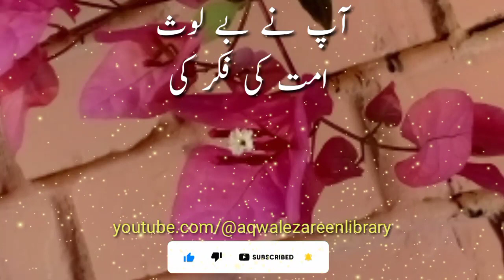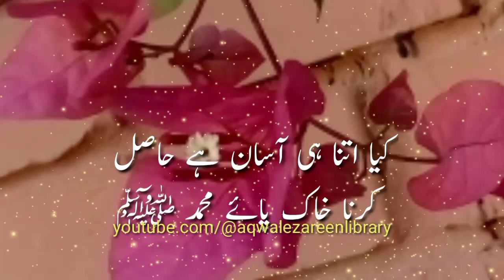Kurulus Osman Boran Alp Naat | SHEDAYE MUHAMMAD | Turkish Kalam🎶| Urdu Subtitle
Kuruluş Osman 144. Bölüm @atvturkiye

145. Bölüm Fragmanı:
 • Kuruluş Osman 145. Böl...
SÖĞÜT’TE BÜYÜK KIYIM!
Söğüt’te yapılan büyük kıyımı gören Osman Bey, intikam yeminleri eder. Osman Bey’in Görklü Han’a yapacağı hamle nedir?

Kurulus Osman Season 05 Episode 48 - Urdu Dubbed - Har Pal Geo
Production: Bozdag Film
Project Design: Mehmet Bozdag
Producer: Mehmet Bozdag
Director: Ahmet Yilmaz

Screenplay: Mehmet Bozdağ, Atilla Engin, A. Kadir İlter, Fatma Nur Güldalı, Ali Ozan Salkım, Aslı Zeynep Peker Bozdağ
Inegol Fateh ft. Ahwarun Ahwarun|Osman fateh Inegol|The Vid Hub.

Osman Ghazi New Naat || Best Naat : Zameeno Asman Main Her Zuban Se || Kurulus : Osman Ghazi
turkish naat with urdu subtitles
turkish naat
turkish naat kurulus osman
boran naat in kurulus osman
kurulus osman naat
osman bey song by boran alp
turkish naat ertugrul
kurulus osman naats
turkish naats 2023
kurulus osman naat sharif
kurulus osman naat in urdu dubbing
kurulus osman naat urdu
boran naat
turkish naat status